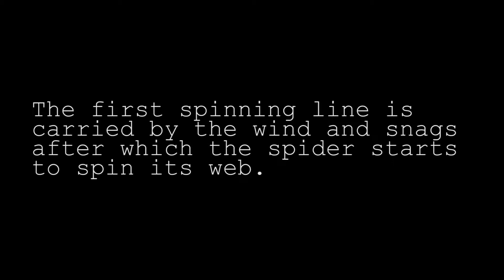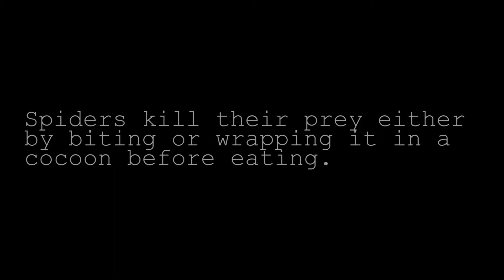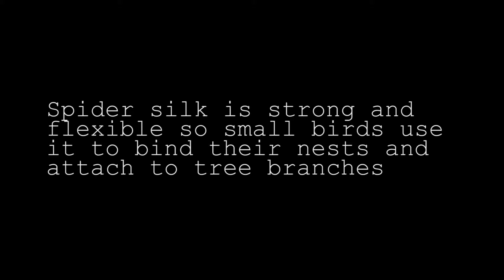The Spider's web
On how the spider makes its intricate web.